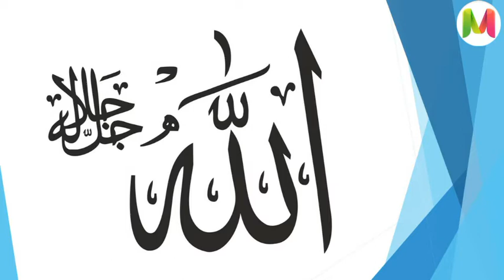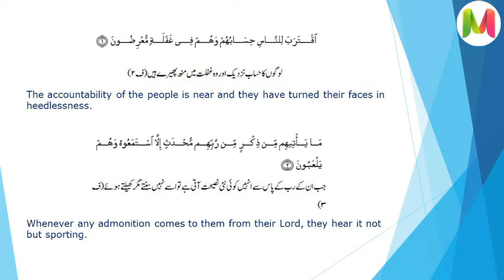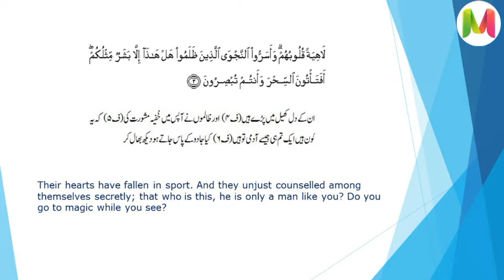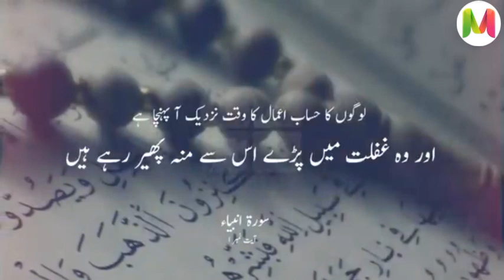2020 A cursed year? - Indeed a year of Reflection, Protection and Change.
Alhamdulillah an eye opening year!!
Was year 2020 a curse or blessing?

Pictures n figures are taken from an article published in Holidify.